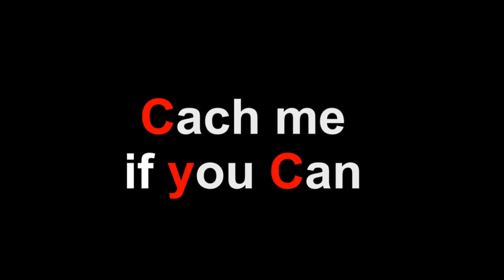The Cat Gang